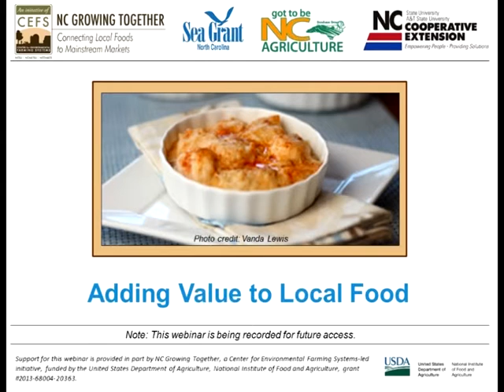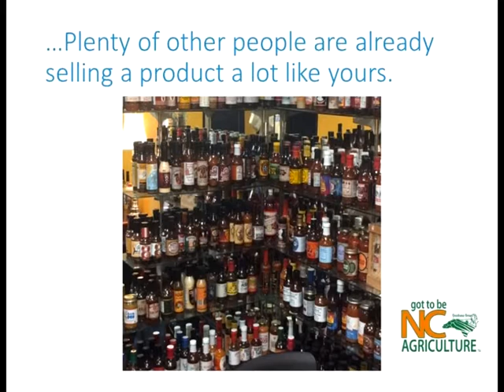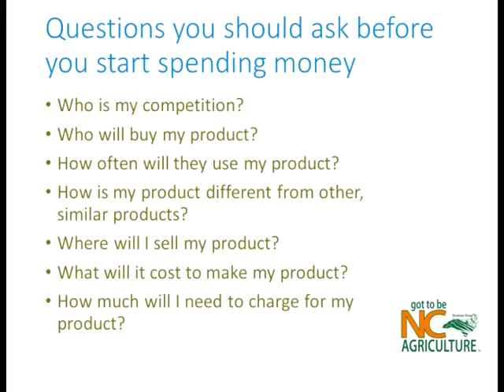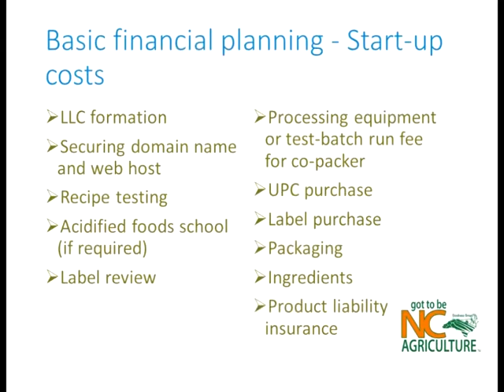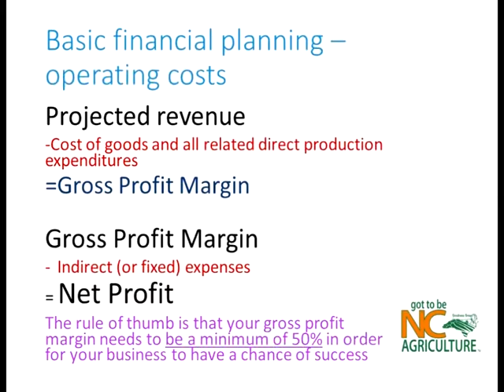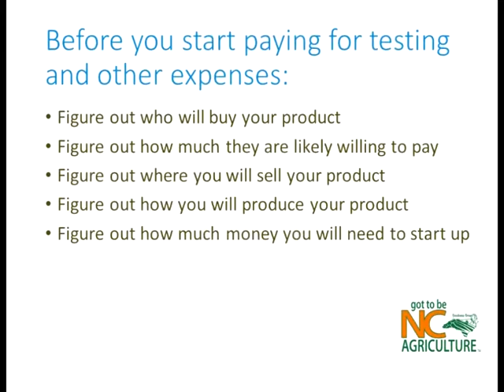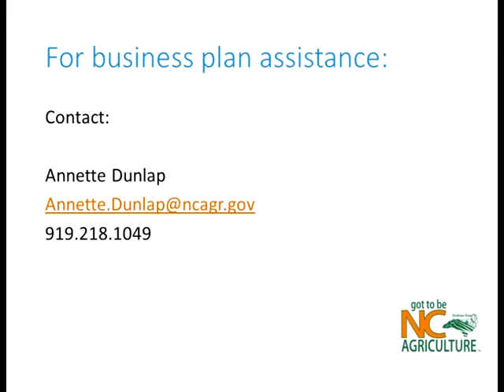Part 2 - Adding Value to Local Food: Early Stage Market Research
Annette Dunlap is the Food Business Specialist/Agribusiness Development for the NC Department of Agriculture & Consumer Services. Annette provides one-on-one consultation, workshops, and resources for value-added food entrepreneurs. She moderates the NCFoodbiz listserve and sends out a regular newsletter on current trends in the food industry.